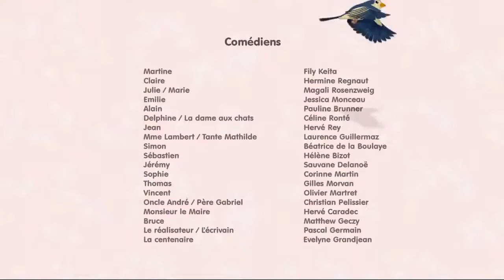Martine la course d'orientation